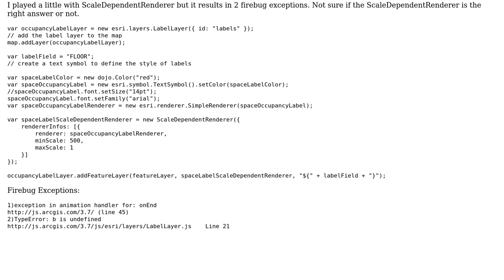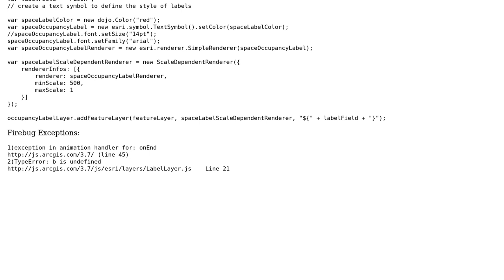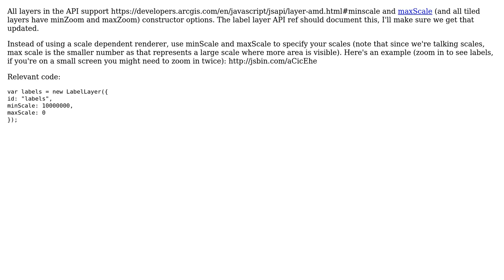GIS: Displaying labels created using LabelLayer only at certain scales in ArcGIS API for JavaScript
With thanks & praise to God, and with thanks to the many people who have made this project possible! | Content (except music & images) licensed under CC BY-SA | Music | Images & others | With thanks to user PolyGeo user Derek Swingley user Ash and the Stack Exchange Network Trademarks are property of their respective owners. You are responsible for your own actions.